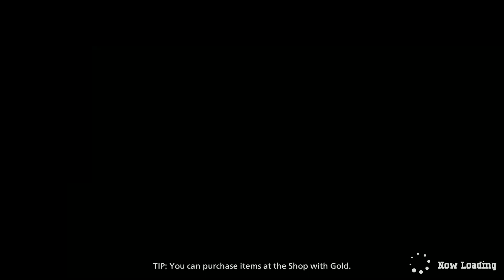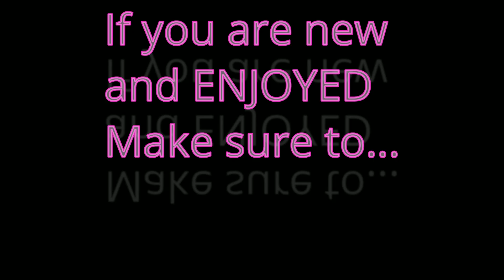Bakugo is a Menace! | My Hero Ultra Rumble